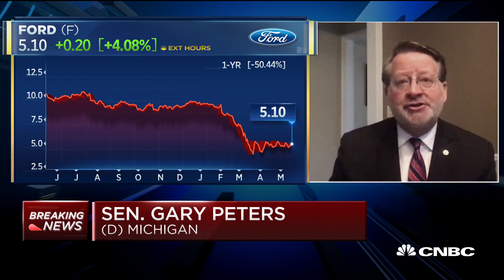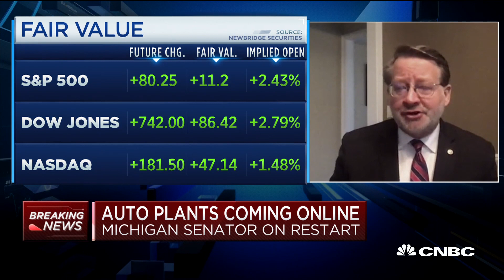Michigan Sen. Gary Peters on safely reopening auto plants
Roughly seven weeks after the Big 3 shut down their North American auto plants due to COVID-19, the assembly lines are scheduled to be up and running again. Sen. Gary Peters (D-Mich.) joins "Squawk Box" to discuss.

CNBC TV